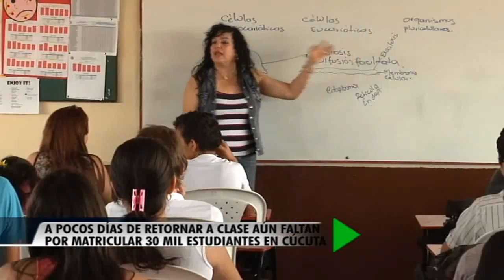A pocos dias de retornar a clase aun faltan por matricular 30 mil estudiantes en Cucuta